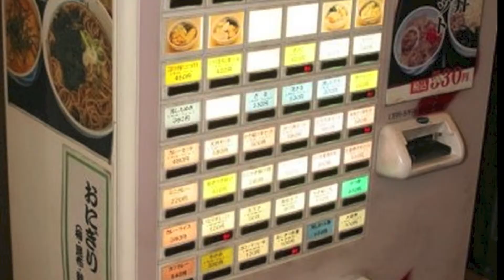Vlog 6: Merry Xmas I Miss You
Merry... LATE Christmas! I filmed this early but I had some interesting guests for the past little while so I'm late. Expect two videos coming up soon! Sand Circles and New Years Resolutions.. OH and FOOD

and follow me on twit @Phil_Cha